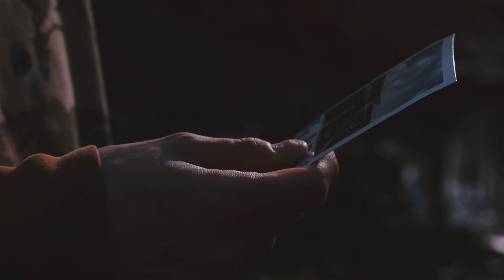Woven in HIatus x Ludlo - "Hold Me Close" - Official Music Video